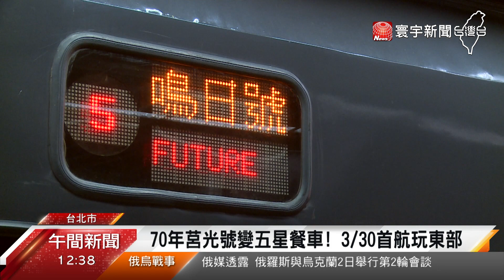疫後觀光！移動的五星餐廳「鳴日廚房」3/30首航玩東部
台鐵鳴日號攜手晶華酒店，打造移動的五星級餐廳觀光列車，今天首度亮相，低調奢華的車廂和在地食材製作的高級美食，業者瞄準高端族群，也因應政府防疫逐步放寬，樂觀預估鳴日號觀光收益，年產值可以上看3.5億元。